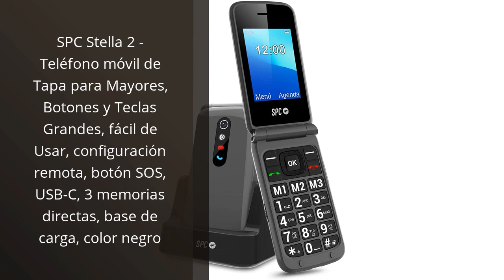Movil basico: Los 5 mejores móviles básicos del mercado en 2021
✋  Aquí están los 5 mejores móviles básicos del mercado en 2021 disponibles en el mercado.

🔽🔽🔽 ENLACES DE COMPRA MOVIL BASICO 🔽🔽🔽

1) Samsung Galaxy M13 (64 GB) Azul Claro – Teléfono Móvil libre Android, Smartphone con 4GB de RAM [Versión española]

2) Xiaomi Redmi 9A - Smartphone de 2+32GB, Pantalla de 6,53" HD+, MediaTek Helio G25, Cámara Trasera de 13 MP con IA, Batería de 5000 mAh, Granite Gray (Versión ES + 3 Años de garantía)

3) SPC Stella 2 - Teléfono móvil de Tapa para Mayores, Botones y Teclas Grandes, fácil de Usar, configuración remota, botón SOS, USB-C, 3 memorias directas, base de carga, color negro

4) uleway Teléfono Móvil para Mayores, Telefono Movile con Tapa de Teclas Grandes, Botón SOS, Pantalla de 2,4 Pulgadas, Llamada Rápida, Sonido Fuerte de Radio, 1000mAh Batería, Fácil Uso para Ancianos

5) Panasonic KX-TU110EXC - Teléfono Móvil Para Personas Mayores, 1.77 Pulgadas (160 x 128), Pantalla y Teclas Grances, Botón SOS, Resistente a Golpes, Linterna, Batería 22h, Azul, 11,4 x 5,1 x 1,3 cm

00:00 - Intro
00:05 - 1) Samsung Galaxy M13 (64 GB) Azul Claro –...
00:39 - 2) Xiaomi Redmi 9A - Smartphone de 2+32GB, Pantalla...
01:18 - 3) SPC Stella 2 - Teléfono móvil de Tapa...
01:58 - 4) uleway Teléfono Móvil para Mayores, Telefono Movile con...
02:38 - 5) Panasonic KX-TU110EXC - Teléfono Móvil Para Personas...
03:22 - Outro